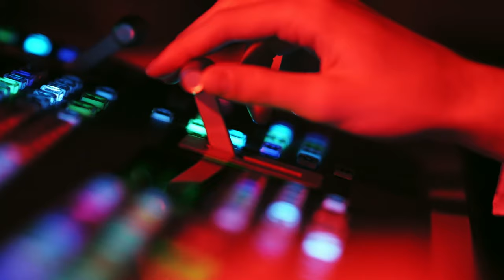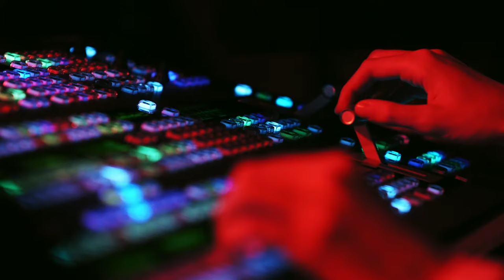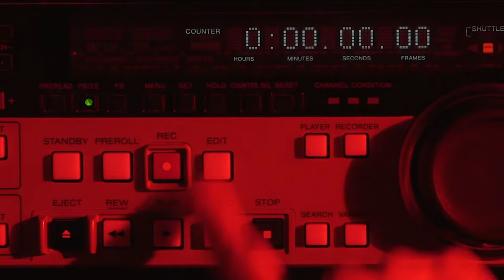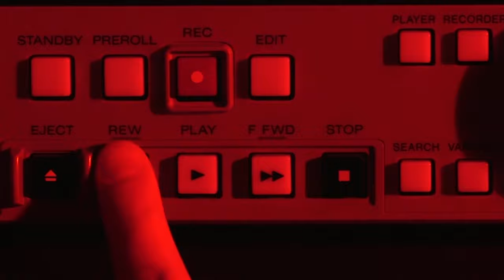Jack Romanov - Even the Homeless Have Wifi (And Blue Dreams)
Official music video for “Even the Homeless Have Wifi (And Blue Dreams)” by Jack Romanov. Taken from the album After Ignorance, Before the Start, available January 8th.

Directed by Amos Stillwell, produced by Harry Brownstein, and cinematography by Taylor Jarvis.

Even the Homeless Have Wifi (And Blue Dreams) recorded at Barefoot Studios in Brighton, MA. Produced by Ben Coflan. Mixed by Ben Coflan and Alex Allinson at The Bridge Stage and Sound in Cambridge, MA. Mastered by New Alliance East. Special thanks to Spencer Hillman. Written by